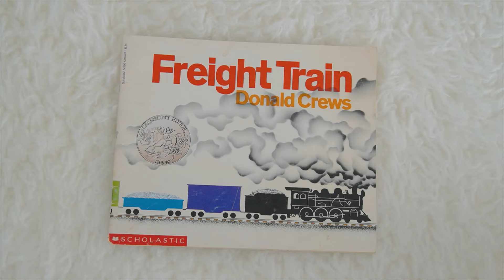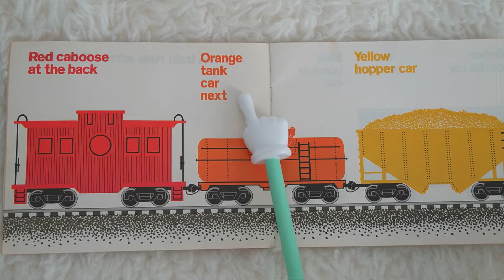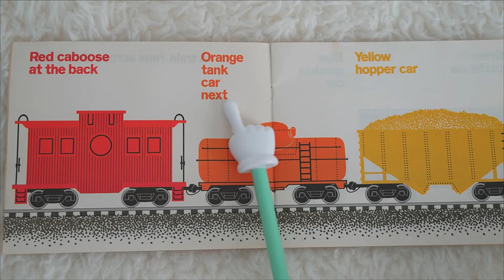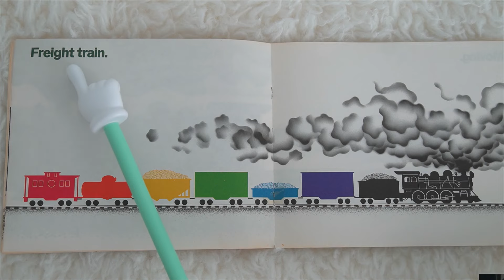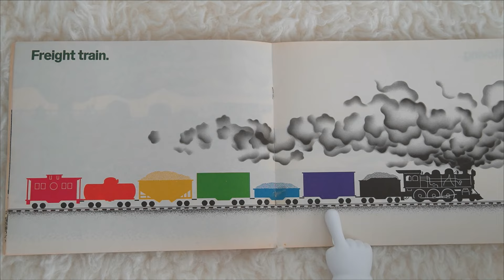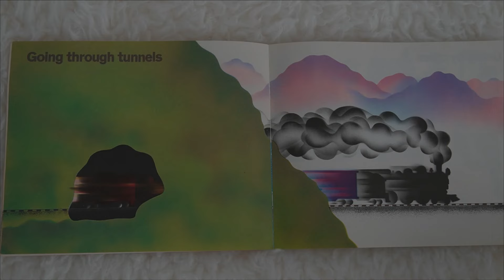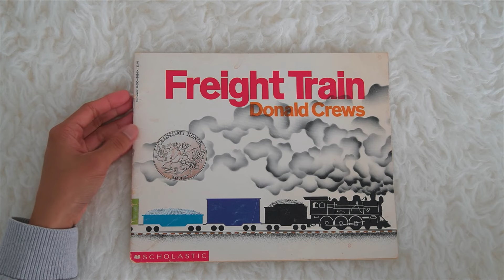Freight Train Read Aloud Book | Learn COLORS | Learning Videos for Toddlers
In today's circle time, Miss Kaye reads aloud the story of Freight Train by Donald Crews.